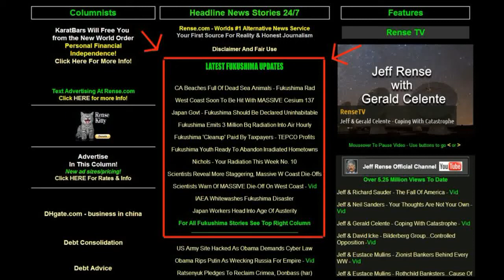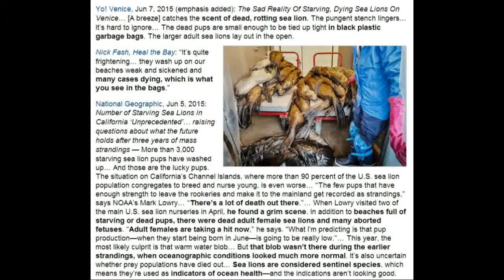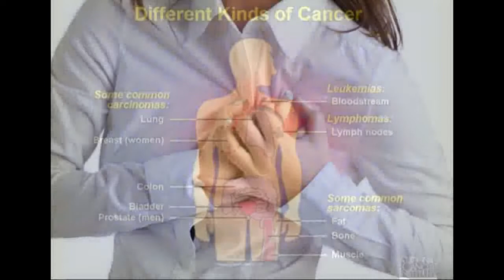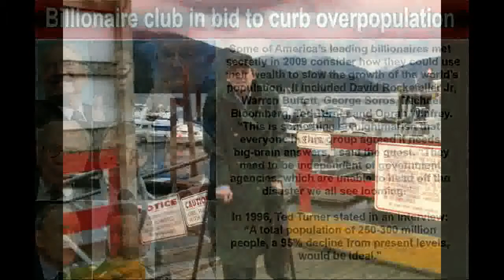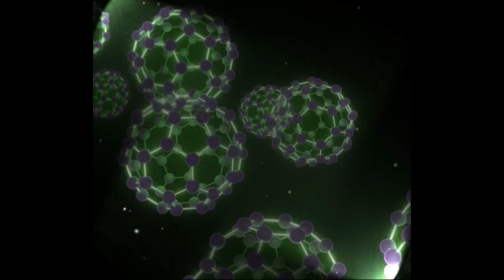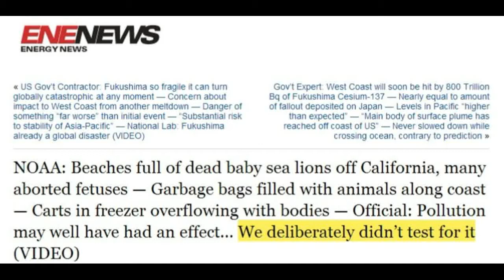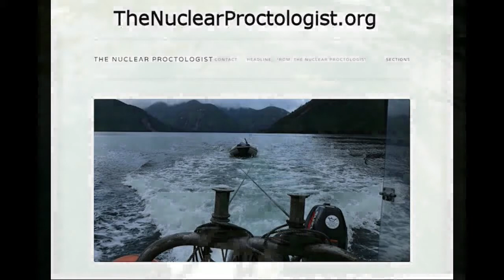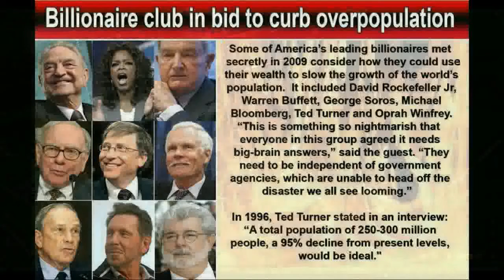Rense Radio Show 6-8-15 FUKUSHIMA IS AN EXTINCTION LEVEL EVENT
Dana is back on land, and talks about the evidence he was able to get over the months of work he put in, risking his life to help the world see the heinous crimes being committed on our world, and us.